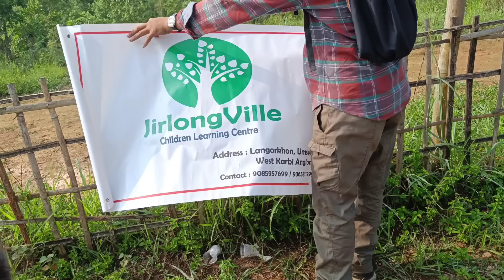Jirlong Anglong Historical place🔥😱 Langorkhon,umswai AMRIWest Karbi Anglong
Osomar Atum An Phan Hormu keron Dam ✊  JirlongVille♥️ Jirlong  Anglong Historical place 😱

Story ✔️

(Jirlong anglong + Cheleng ahthepai + ThanThe Anglong ) Historical place 🔥